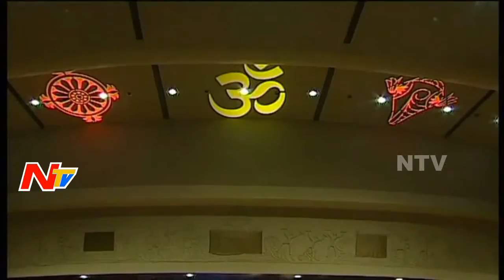Sri Vidya Nrusimha Bharati Swamy Speech at Bhakthi Dharmika Sammelanam || NTV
Pushpagiri Peetam Peetadhipathi Sri Vidya Nrusimha Bharati Swamy Speech at Shilpakala Vedika in Bhakthi Dharmika Sammelanam under Bhakthi TV || NTV